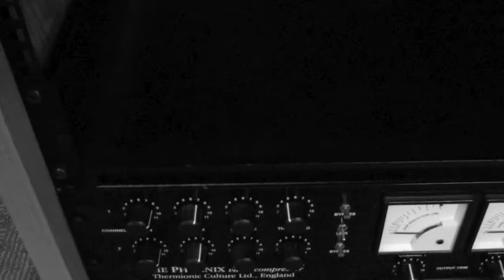Marc Carroll - Matty Groves (HD)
From the album "In Silence".  One Little Indian Records. July 25th 2011. Limited Edition 200g LP and CD. Originally released on Limited Edition 7" single on High Noon Recordings. 250 red vinyl numbered copies, 33rpm, gatefold sleeve.